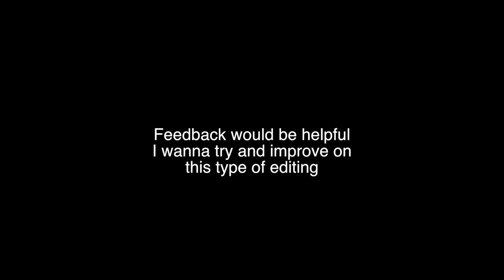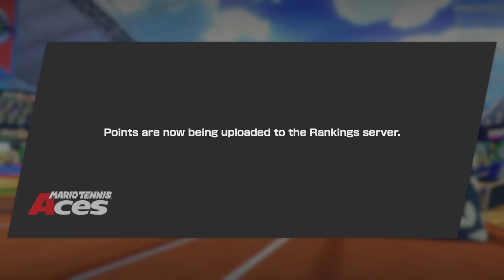ONLINE TENNIS FUN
the game...is fun

MICROPHONE: Blue Yeti Pro
EDITING COMPUTER: 2015 '13.5 inch MACBOOK PRO

EDITING SOFTWARE: Final Cut Pro X
CASE: Corsair Obsidian 750D Airflow Edition Full-Tower Gaming Case

CPU: Intel(R) Core™ Processor i7-6700K 4.00GHZ 8MB Intel Smart Cache

FAN: CYBERPOWERPC Xtreme Hydro II 240mm Liquid CPU Cooling System w/
XSPC RayStorm Copper Cold Plate, D5 Pump, AX240 Radiator, Maximum
Performance+Extreme Silence at 18dBA [+190] (4 x BLUE (Push-Pull) Tt
Riing 12 Series Case/Radiator Fans

HDD: 120GB Intel 540s SSD + 1TB SATA III Hard Drive Combo

MEMORY: 16GB (8GBx2) DDR4/3000MHz Dual Channel Memory Corsair
Vengeance

MOTHERBOARD: MSI Z170A Gaming Pro CARBON ATX w/ Programmable Lighting

POWERSUPPLY: 1,000 Watts - Standard 80 Plus Gold Power Supply

VIDEO: GeForce(R) GTX 980 Ti 6GB GDDR5 (Dual Card (SLI)